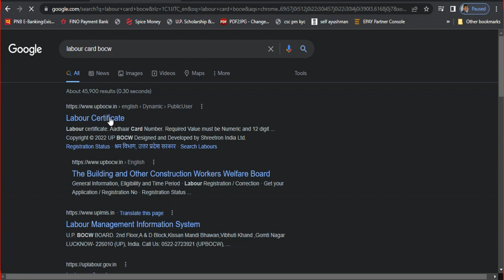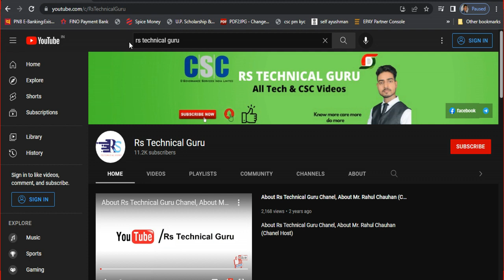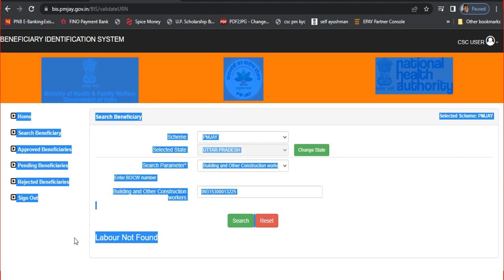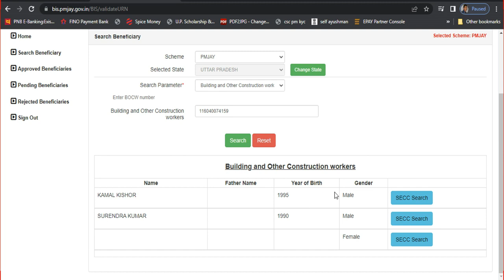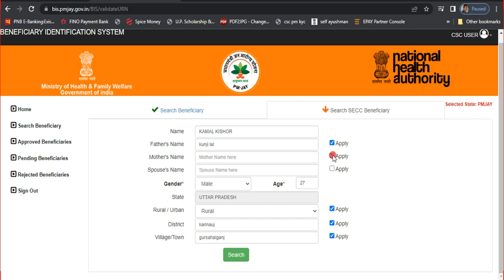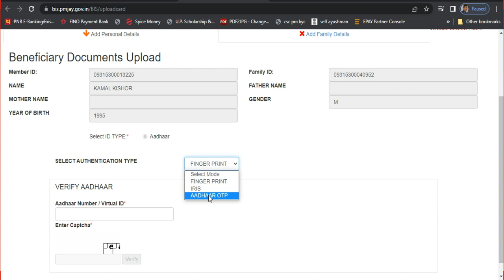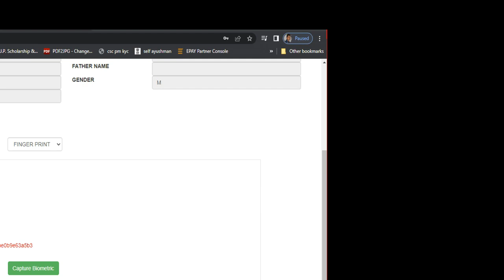labour card se ayushman card kaise banaye By Rs technical Guru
My Videos-

Topics Coverd-
labour card se ayushman card kaise banaye,
By Rs technical Guru,